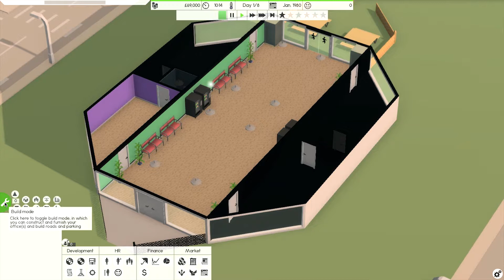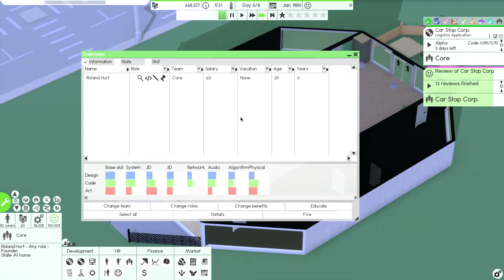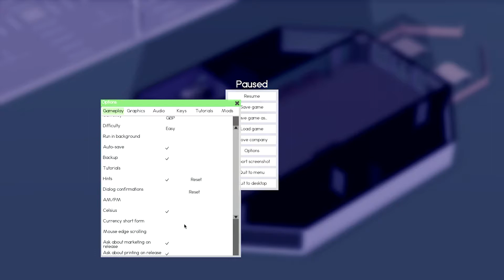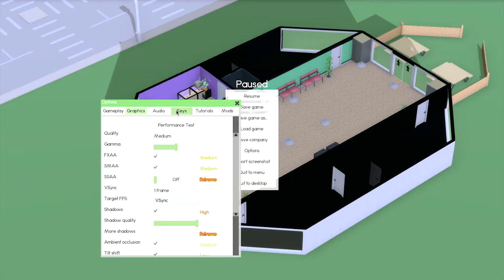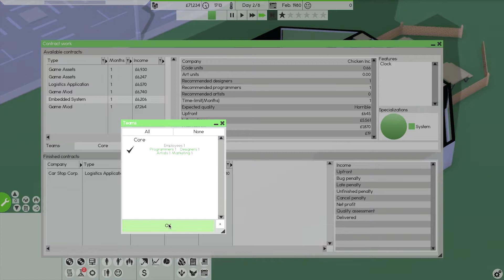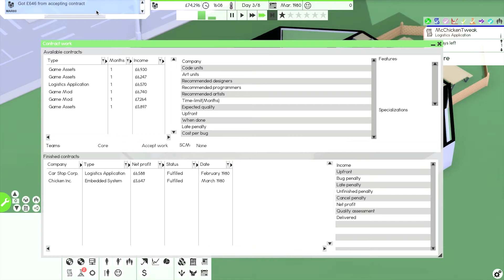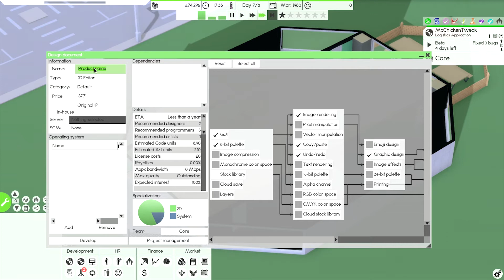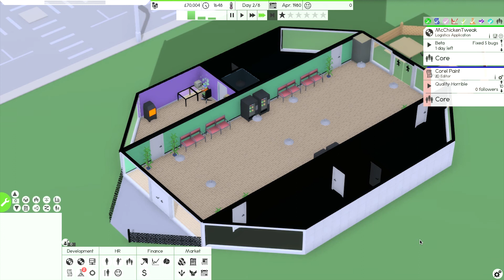Software Inc | #1 | Starting Out